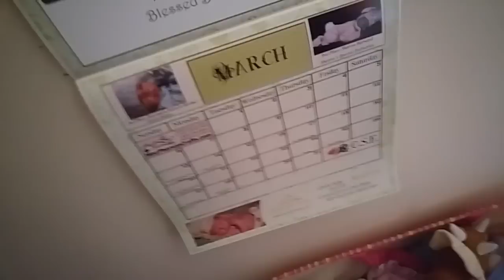Changing Aria on this Sunny Sunday!